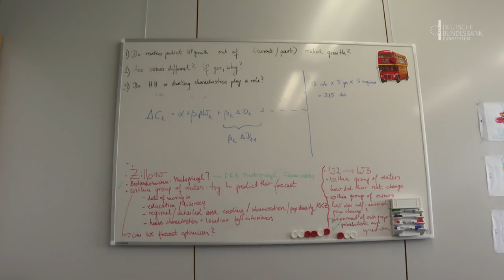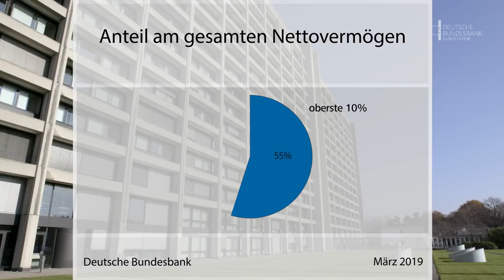Vermögen in Deutschland deutlich gestiegen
Die Vermögen privater Haushalte in Deutschland sind zwischen 2014 und 2017 gestiegen. Zum dritten Mal hat die Deutsche Bundesbank rund 5000 Haushalte zu ihren Vermögen und Schulden befragt. Die Ergebnisse haben wir in dem Video zusammengefasst.

Schreiben Sie uns auch gerne Ihre Meinung zu dem Thema!

Besuchen Sie uns auch auf anderen Plattformen und schreiben uns bei Fragen:

Adresse:
Deutsche Bundesbank

Wilhelm-Epstein-Straße 14
60431 Frankfurt am Main